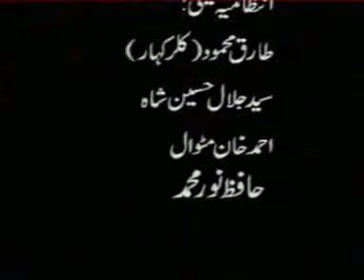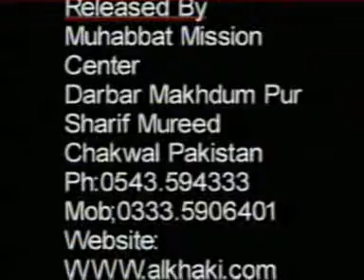Urs Peer Khaki Shah Sahib 2006 part 20/20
Urs 2006 of Peer Ghulam Rasool Shah Khaki (R.A) at Chakwal, Makhdom Pur Sharif. Speech by Peer Mastwaar Qallandar at Darbar. Qawal Nazir Ijaz